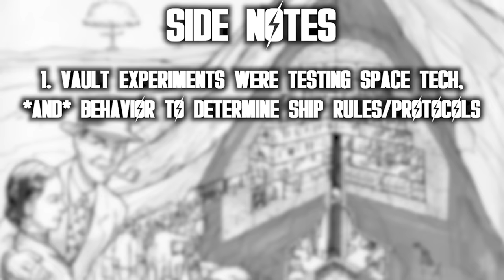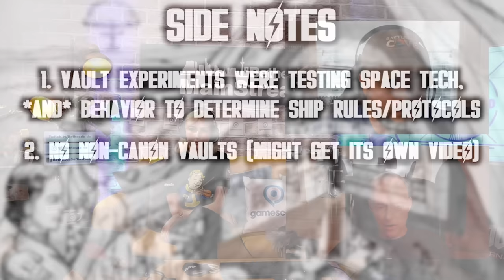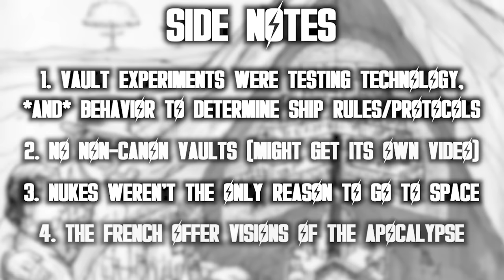Why Every Fallout Vault Is Evil Explained (Vol 1)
We all know what the vaults are like in the Fallout franchise, but one has to wonder: why were they made this way? In my longest video yet, I'll discuss the true purpose behind the vaults according to Fallout's creator, Tim Cain, and explain why every Fallout vault is evil.

Timestamps:
Intro: 0:00
The True Purpose of Vaults: 02:39
Vault 11: 07:53
Vault 12: 10:31
Vault 15: 11:17
Vault 19: 12:16
Vault 21: 14:07
Vault 22: 16:07
Vault 27: 17:17
Vault 29: 18:14
Vault 34: 20:44
Vault 36: 22:28
Vault 42: 23:36
Vault 43: 24:56
Vault 51: 25:44
Vault 53: 29:01
Vault 55: 30:14
Vault 56: 30:59
Vault 68: 31:50
Vault 69: 32:30
Vault 70: 32:56
Vault 75: 34:16
Vault 77: 37:00
Vault 79: 37:34
Vault 81: 38:28
Vault 87: 39:34
Vault 88: 40:18
Vault 92: 41:33
Vault 94: 43:22
Vault 95: 44:23
Vault 96: 46:21
Vault 101: 47:45
Vault 106: 49:29
Vault 108: 50:11
Vault 111: 50:52
Vault 112: 51:44
Vault 114: 52:39
Vault 118: 53:21
Bruiser's Vault: 54:24
Conclusion: 54:50

Come Josephine in My Flying Machine with Alice Lon, Dick Dale, Larry Dean, Dianne Lennon
Fallout 1 Soundtrack - Vault of the Future (Vault 13)
Blackout [Dark Ambient] - Myuu
Fallout New Vegas - Desert Exploring Day 1 - Soundtrack
Fallout 1.5 Resurrection OST - Albuquerque
Underworld - Myuu
The Crypt - Myuu
Fallout 1 Soundtrack - Underground Troubles (Caves)
Fallout: Nevada OST - Village
Fallout: Nevada OST - Root Information
Fallout 1 Soundtrack - Radiation Storm (The Glow)
Fallout 1 Soundtrack - Metallic Monks (Lost Hills)
Dark Ambient Background Music - You know what i need
Fallout: Nevada OST - We’re Sorry
Libet's Delay - The Caretaker
Danger - Myuu
Fallout 1.5 Resurrection OST - Progrema
Underworld - Myuu